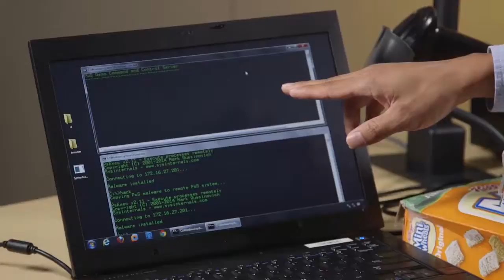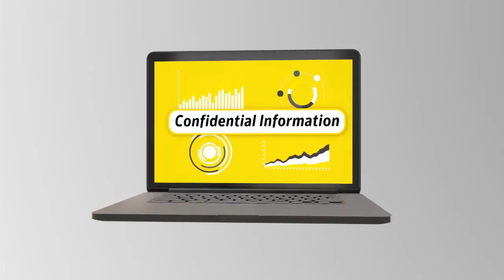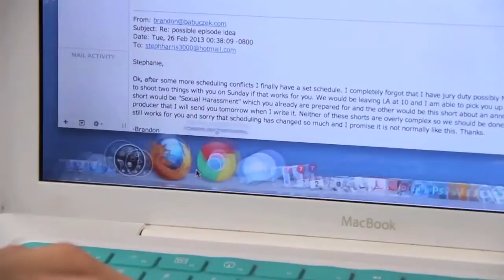Hipersensibilidad electromagnética, Virus Regin y cuántos no están en Internet - OMG! Express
Mary Coales no puede estar cerca de una conexión Wi-Fi porque sufre de hipersensibilidad electromagnética. Entérate de este síndrome.

Symantec dice que el virus Regin es uno de los más sofisticados del mundo y habría sido creado por gobiernos de occidente. ¿Será tan así?

La ONU reveló nuevas cifras respecto al acceso a Internet a nivel mundial. Esta organización recalca que aún hay 4.300 millones de personas que no utilizan internet.